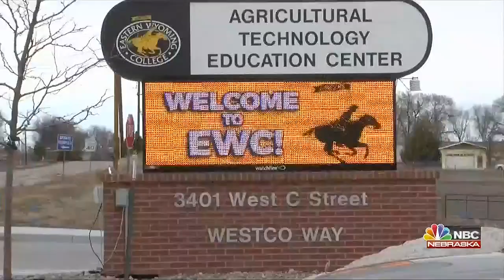Eastern Wyoming College to host Technology in Agriculture seminar